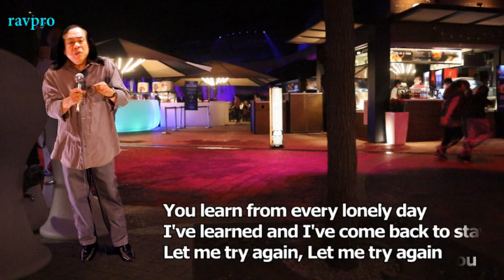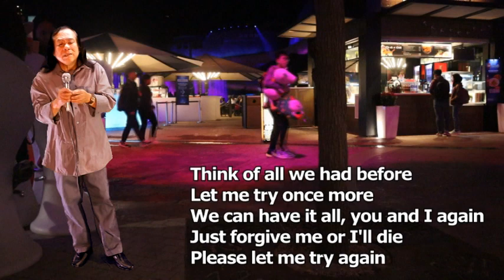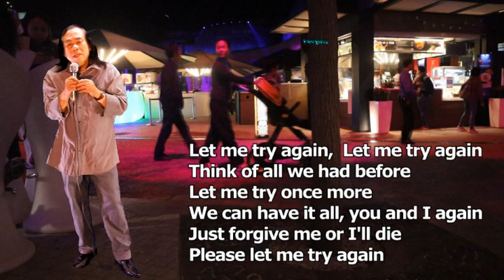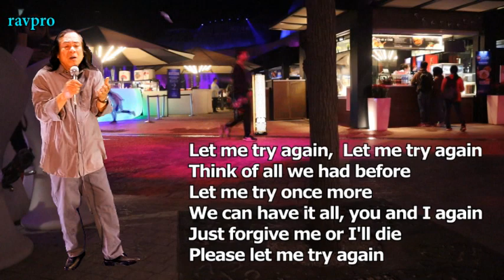Let Me Try Again by Frank Sinatra cover by Monching A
Background videos videograph by ravpro: main video where Monching A was singing - a plaza or park in Hongkong. Introduction video - a street in Hongkong.

The song Let Me Try Again was written by Paul Anka, Sammy Cahn, Michel Jourdan, Romuald and Caravelli and was first recorded and released by Frank Sinatra ..